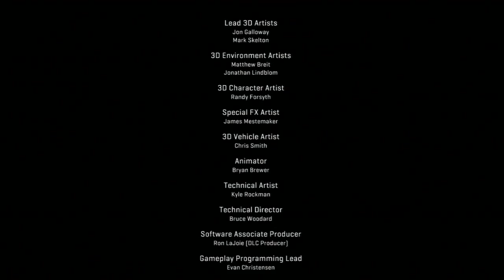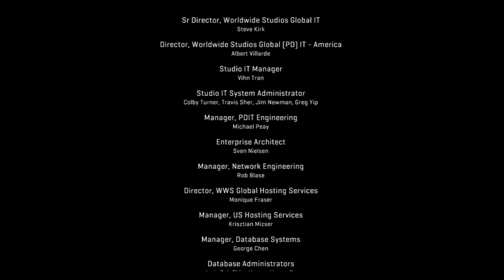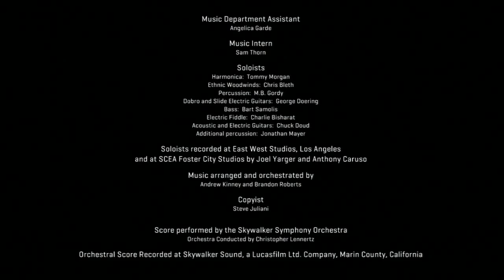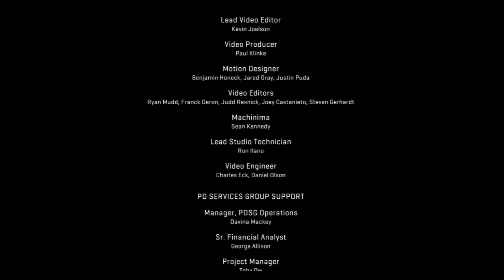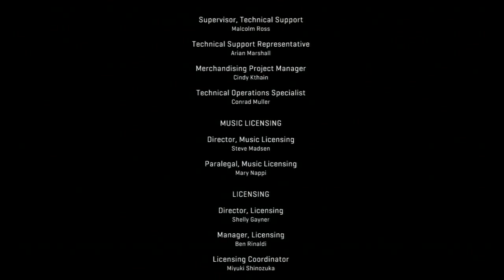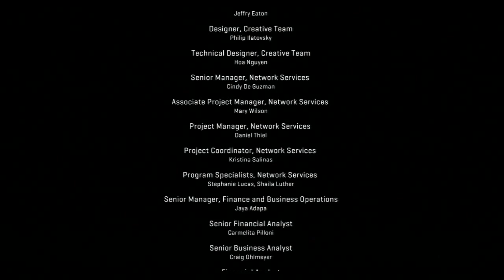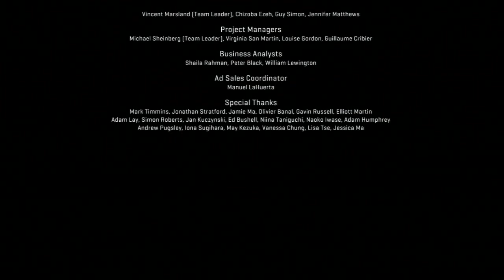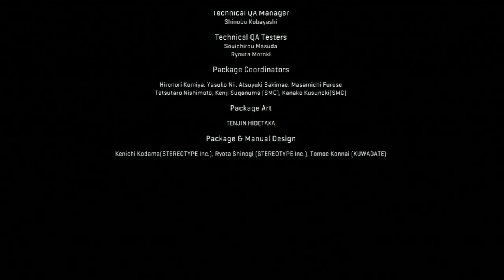Let's Play Starhawk #11 - Brothers in Battle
Emmett destroys Logan's battleship. The resulting explosion causes Emmett's hawk to crash on the planet, where Logan awaits for their final confrontation...